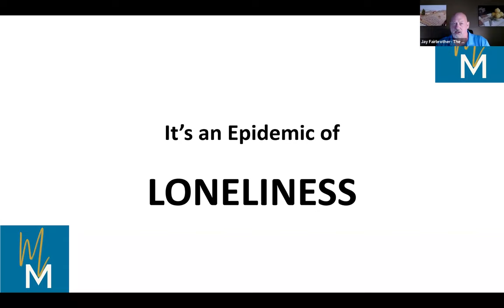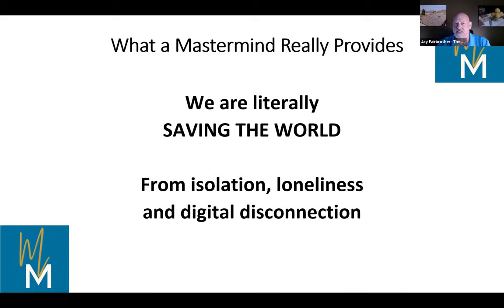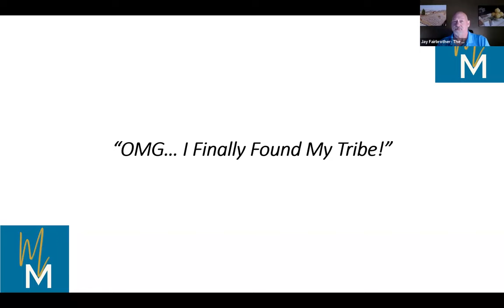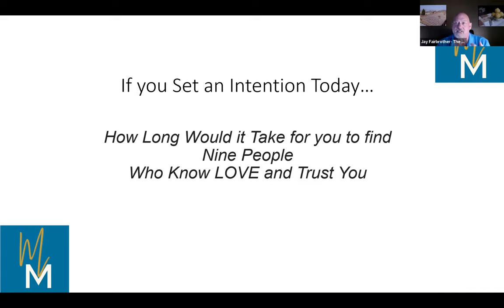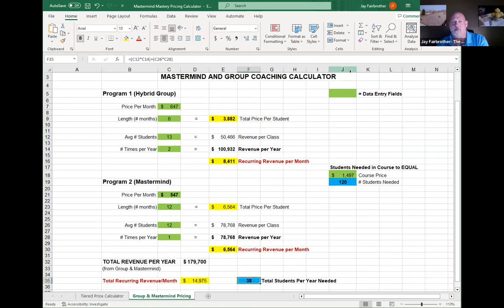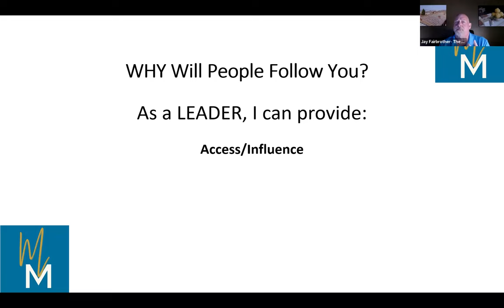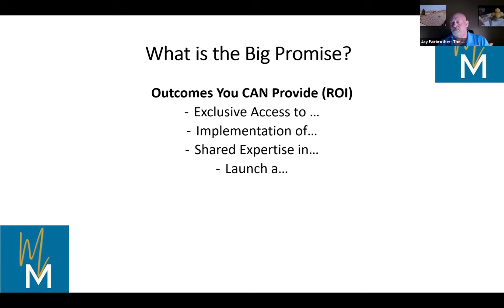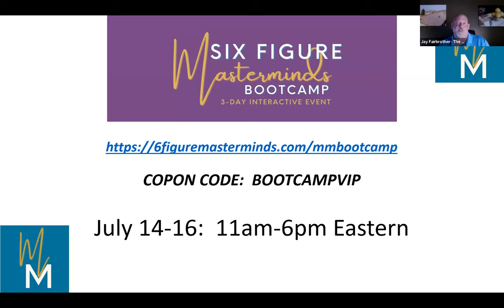How to Create a High-Impact Six-Figure Program Revenue with Jay Fairbrother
Have you struggled with getting off the roller coaster of attracting new clients and juggling course launches?
Would you like to discover how to leverage your time and expertise while transforming more lives?
Want to grow your income, impact, and business all at the same time?

🎁 TAKEAWAYS
When you watch “How to Create a High-Impact Six-Figure Program Revenue” you’ll learn:
- To develop a high-end program to meet the exact needs of your target audience
- Create recurring revenue that is scalable and leverages your time
- Upgrade your courses or group coaching to achieve greater results for your clients
- Move beyond any fears and know you are ready to create a high-end program
- Add a high-end program that can add six-figures to your business, regardless of your current revenue… ANYONE CAN DO IT!

🎪 SPEAKER’S BIO
Jay Fairbrother, The Mastermind Guy, is a serial entrepreneur & business coach with experience starting, buying and selling 7-figure businesses. Jay helps Coaches and Experts with Mastermind Mastery™: Create and Launch Your High-End Mastermind in 60 days and with his Six Figure Masterminds Bootcamp.

Contact Jay Fairbrother at:
To find out more...